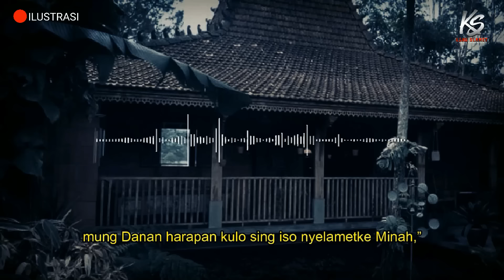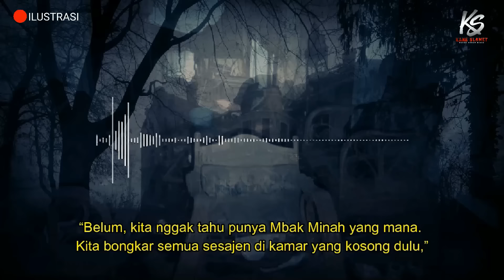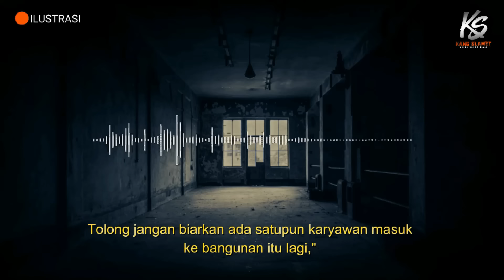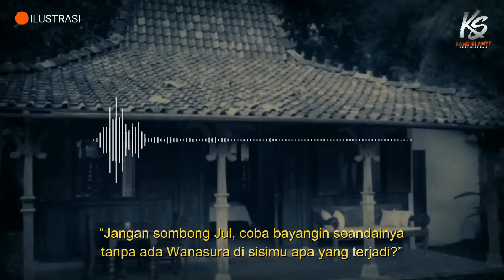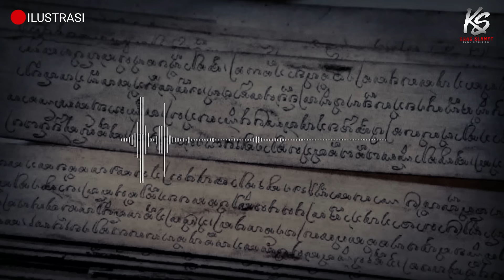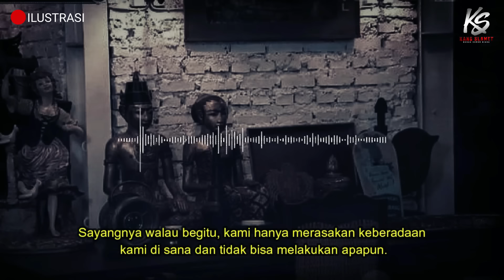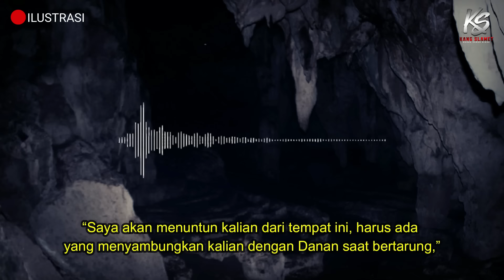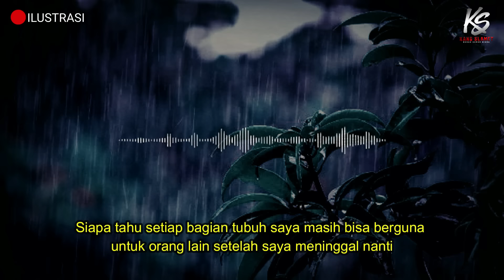GILA ❗ MISI PENYELAMATAN TIGA PENDEKAR DARI JAGAD SEGORO DEMIT ( FULL VERSION ) || KISAH MISTIS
PENULIS : DIOSETTA

SEMUA CERITA AKAN SALING BERSANGKUTAN DENGAN CERITA SELANJUTNYA MAUPUN SEBELUMNYA